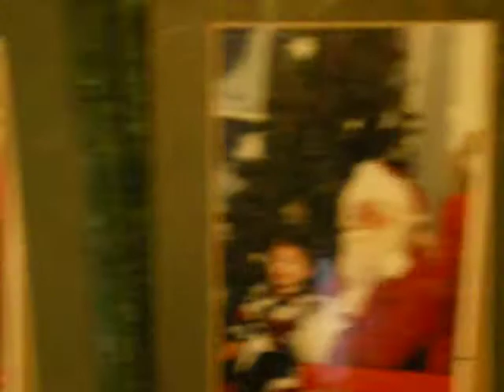zackary and santa through time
kinda blurry but a vid of pictures of Zackary with Santa through time